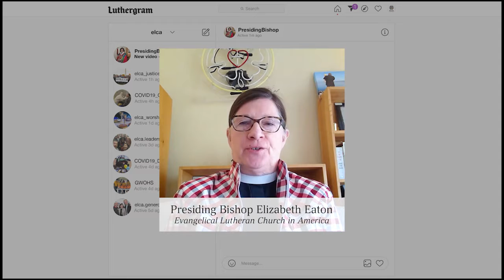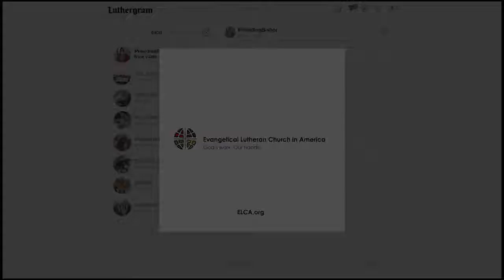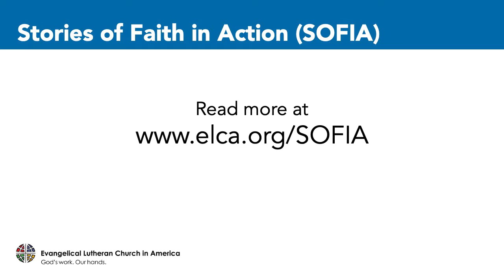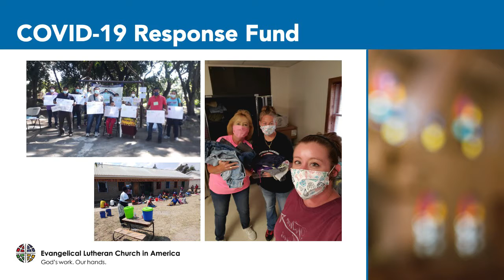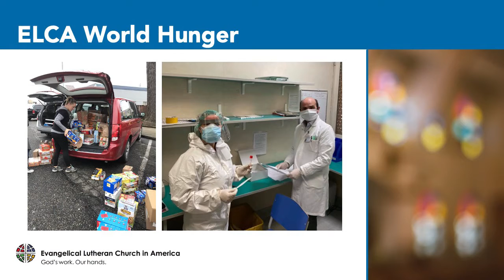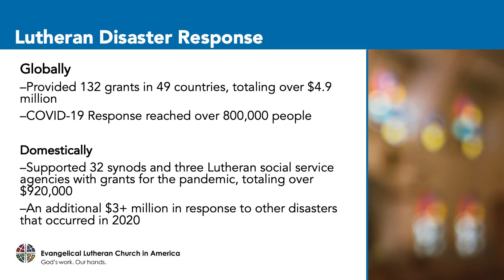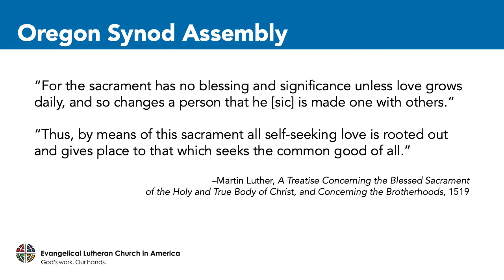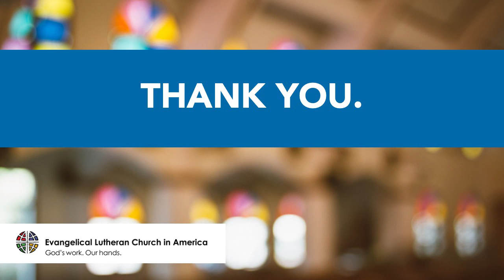2021 Oregon Synod Assembly ELCA Churchwide Presentation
Hear from our Churchwide representative  Rev. Rafael Malpica Padilla, Executive Director for the Service and Justice Home Area (formerly Global Mission) as he joins us for Oregon Synod Assembly.